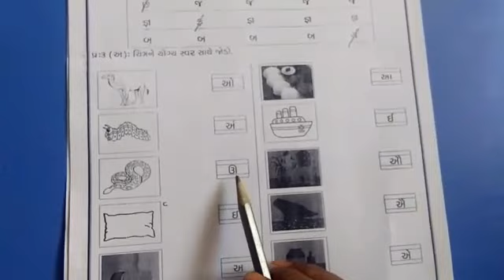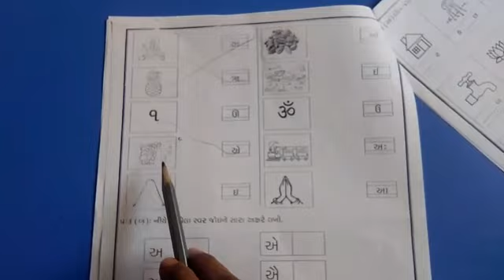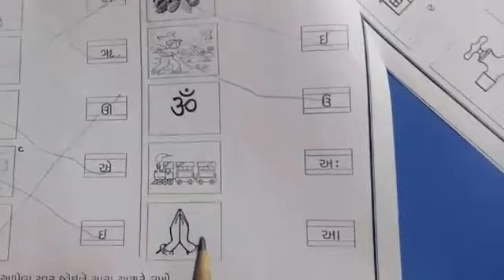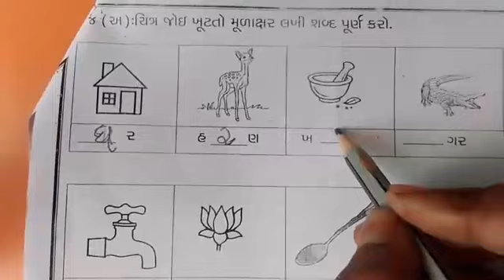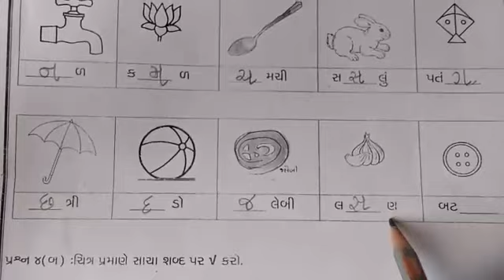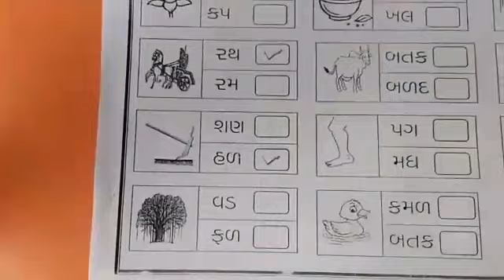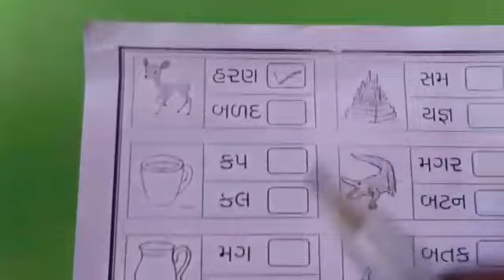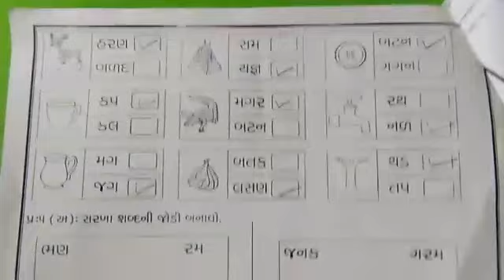જુનિયર કેજી ઈ લનિંગ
પરીક્ષાલક્ષી પુનરાવર્તન